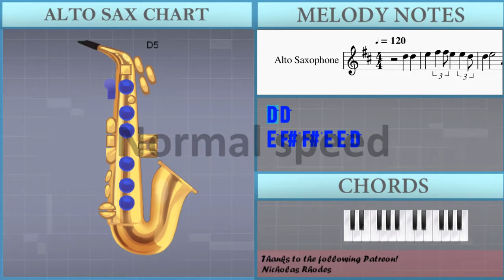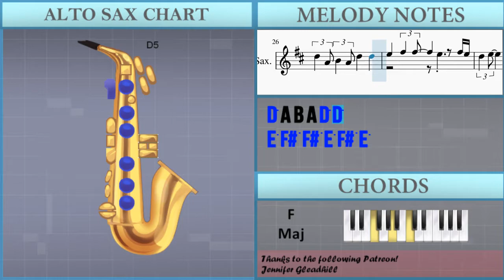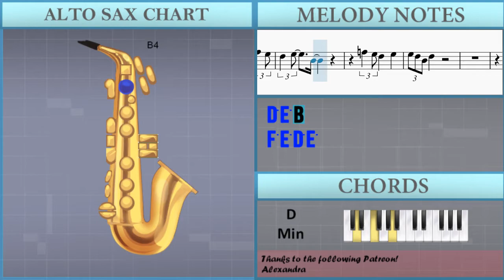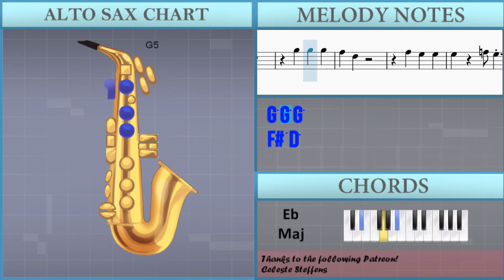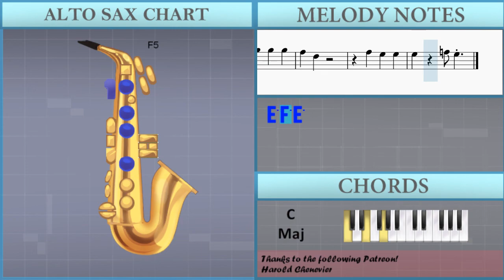How to play Nothing Compares 2U by Sinead O'Connor on Alto Sax (Tutorial)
The easiest way to learn how to play Nothing Compares 2U by Sinead O'Connor on the alto sax. It's a alto sax tutorial for Nothing Compares 2U by Sinead O'Connor.

EasyMusicLesson teaches you to play the your favorite instrument, through easy and simple animation so that you too can learn how to play Nothing Compares 2U by Sinead O'Connor on the alto sax easily. A alto sax tutorial with visual animation graphic.

Chords of Saxophone arrangement:
F Maj   C Maj   D Min   F Maj   C Maj   F Maj   C Maj   D Min
F Maj   C Maj   F Maj   C Maj   D Min   F Maj   C Maj   F Maj
C Maj   D Min   A Maj   A Maj   D# Maj   A# Maj   D# Maj   A# Maj
C Maj   C Maj   C Maj   C Maj   F Maj   C Maj   D Min   F Maj
C Maj   F Maj   C Maj   D Min   F Maj   F Maj   C Maj   D Min
F Maj   C Maj   F Maj   C Maj   D Min   A Maj   A Maj   D# Maj
A# Maj   D Min   C Maj   C Maj   C Maj   C Maj   C Maj   F Maj
C Maj   D Min   F Maj   C Maj   F Maj   C Maj   D Min   F Maj
C Maj   F Maj   C Maj   D Min   F Maj   C Maj   F Maj   C Maj
D Min   A Maj   A Maj   D# Maj   A# Maj   D Min   C Maj   C Maj
C Maj   D# Maj   A# Maj   D Min   C Maj   C Maj   C Maj   D# Maj
A# Maj   D Min

Melody notes of Saxophone:
D5 D5
E5 F#5 F#5 E5 E5 D5
D5 E5   B4 A4
D5 D5 A4 D5 D5 D5
E5 E5 F#5 F#5 E5   F#5 E5
D5 E5
D5 A4 D5 D5
D5 A4 B4 A4 D5 D5
E5 F#5 F#5 E5 F#5 E5
D5 E5 B4
D5 D5   A4 B4
D5 D5 B4 D5 D5 E5
E5 E5
D5
G5   F#5 E5
D5
D5 D5
B4
A4 A4 A4   A4
A4 D5 A4 G4
F#4 G4 A4
E4   A4
F#5 F#5 E5
F#5 E5 F5 E5 D5
F5 E5 E5 E5
F5 E5
A4 A4 F#5 F#5
F#5 F#5 E5 F5 E5 D5
B4
E4   A4
A4 F5 E5 D5
F5 E5 D5 F5 E5 D5
F#5 F#5 E5 D5 F#5 F#5 E5
D5
F#4   G4
A4   B4
A4
B4
F#5
E5
D5 F#4 G4 A4
E4   A4
F#5   E5
D5   B4
A4
B4   C#5
D5
A4
A4
A5 F#5 F#5 E5 E5 D5
D5 B4 D5
D5 B4 E5 A4
E4   A4
F#5 F#5 F#5
F#5 F#5 E5 E5 D5 D5 B4
A4 D5 A4 G4 F#4 A#4
C#5
G5 F#5
G5   F#5 E5
D5